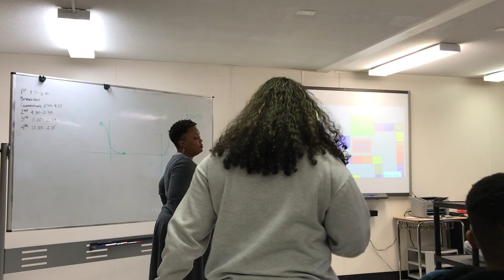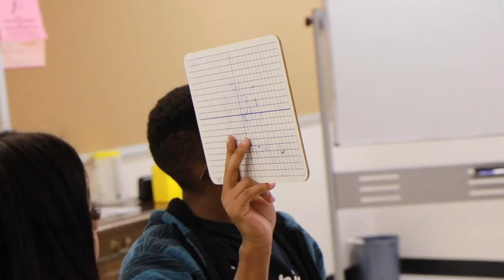CCSAppleADay | 2020-2021 Teacher of the Year Finalist: D'Aulan McCord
Our award-winning series, "An Apple A Day" is back for a 3rd season! We are so excited to celebrate our 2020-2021 Teacher of the Year finalists. Follow along with CCSAppleADay this week to see a quick peek inside our finalists’ classrooms. Today we shine the spotlight on D'Aulan McCord from Central Cabarrus High School! 🍎Send some love to Ms. McCord in the comment section!

►MOBILE APP: CabCoSchools on iTunes® and Google Play® app stores for free